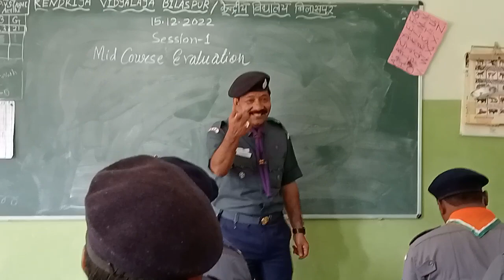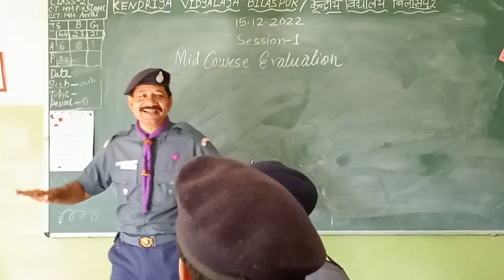Hamaar baba motor Gaadi Chalave by A.A. Siddiqui sir /Cubs/Bulbul/Bharat Scout and Guide